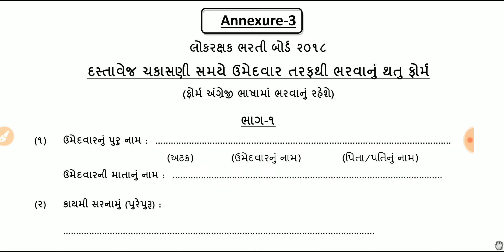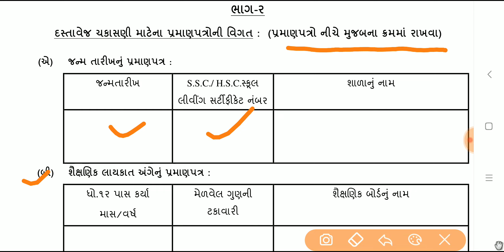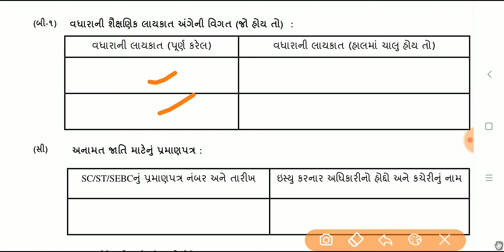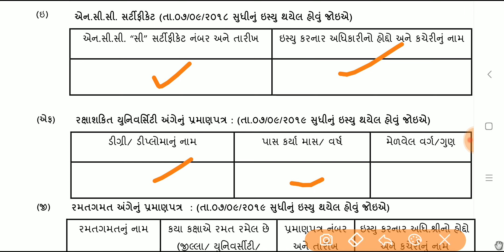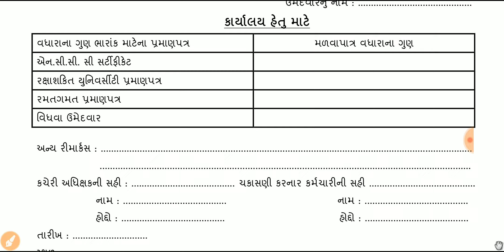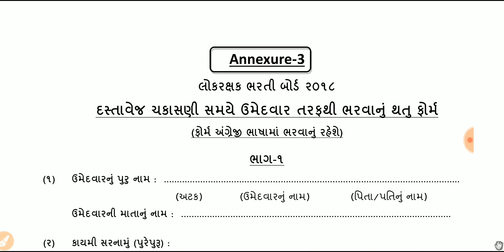પોલીસ કોન્સ્ટબલ દસ્તાવેજ ચકાસણી ફોર્મ અને થોડી બાબતો.